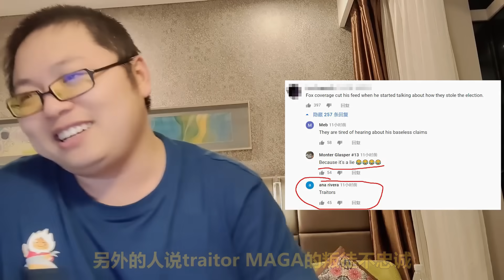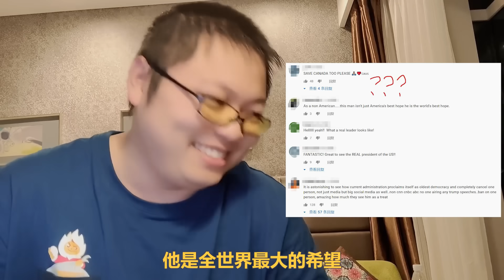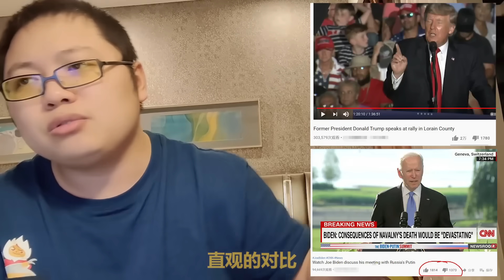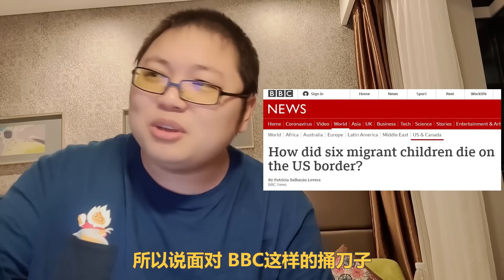懂王俄亥俄MAGA大集会：我从来就没输过